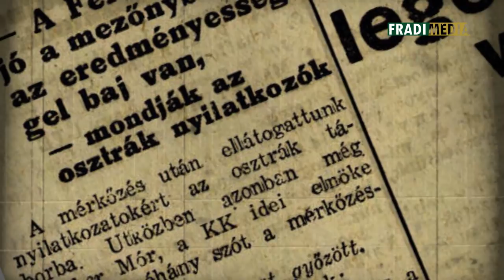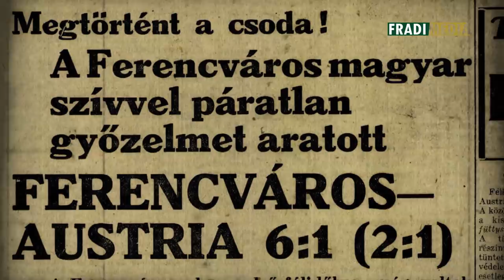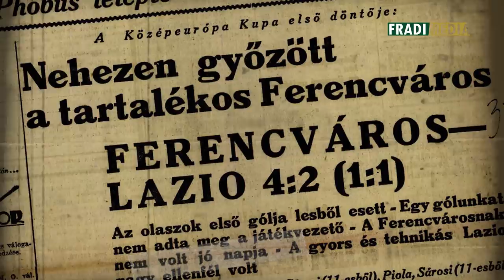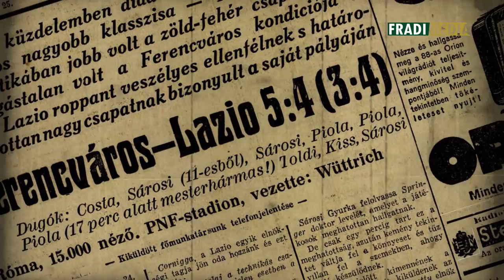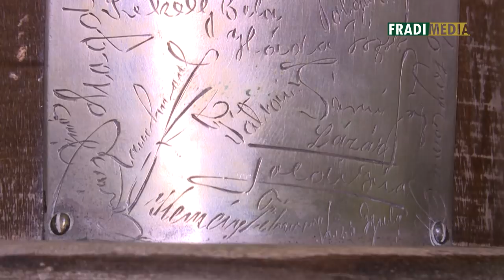FM | Legendás KK-diadal | 2017.10.24.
Dr. Springer Miklós és Tobak Csaba segítségével emlékezünk vissza a Ferencváros labdarúgó-csapatának 1937-es Közép-európai Kupa-sikerére a trófea elnyerésének 80. évfordulóján.